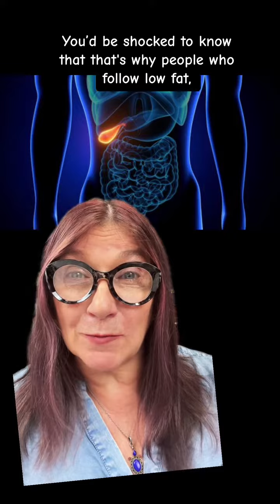The truth about fat and your gallbladder